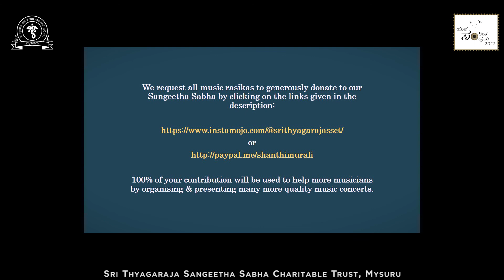YUVA SANGEETHA SAMBHRAMA | Karthik Ganesh | Prithvi Bhaskar | Nandan Kashyap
We are happy to present a vocal concert by Vid Karthik Ganesh from Bengaluru, the seventh concert under the series, ‘Yuva Sangeetha Sambhrama-2022’.

Vid Karthik Ganesh had the opportunity to learn music from several eminent gurus like Vidu Seethalakshmi, Vid Sethurama Iyer, Vid O.S.Tyagarajan, Chennai, Vid R.S. Nandakumar, Mysuru, Vid Sureshkumar, Pondicherry, and Vid S. Shankar, Bengaluru. Presently he is under the tutelage of Vidu R.A. Ramamani. He has performed in several prestigious sabhas including Madras Music Academy under ‘Spirit of Music’ series. A gold medalist in M A (Music) and recipient of ‘Ananya Nadajyothi Yuva Kala Prathibha Puraskar’, Karthik Ganesh is presently pursuing his research in music under UGC scholarship.

Our Artists :

Vid Karthik Ganesh                                      : Vocal
Kum Prithvi Bhaskar                                    : Violin
(Disciple of Vid H K  Narasimhamurthy)
Sri Nandan Kashyap                                    : Mridanga
(Disciple of Vid V S Ramesh and
Vid Patri Satis Kumar)

                      or
Sri Thyagaraja Sangeetha Sabha Charitable Trust / Account No. 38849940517 / SBI Vontikoppal Branch / IFSC : SBIN0040248

100% of your contribution will be used to help many more deserving musicians by organizing and presenting more quality music concerts/initiatives.